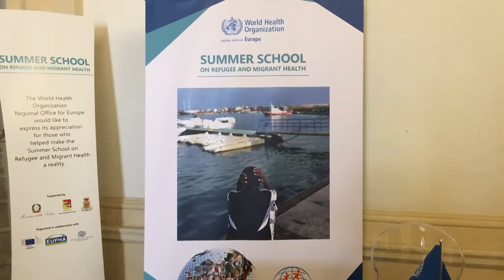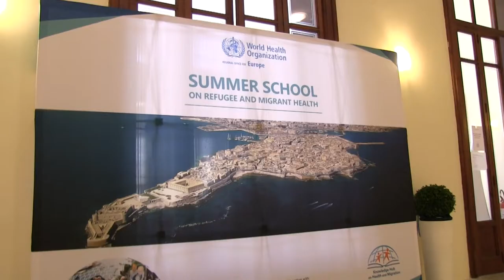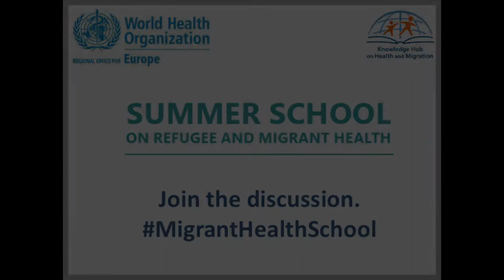Summer School on Refugee and Migrant Health – 2017 Sicily, Italy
WHO/Europe organized the first edition of the Summer School in on 10-14 July 2017 in Sicily, Italy. This intense 5-day course was offered under the umbrella of the WHO European Knowledge Hub on Health and Migration, and organized with the support of the Ministry of Health of Italy and the regional health authorities of Sicily, and in collaboration with the International Organization for Migration and the Health Initiative of the Americas at the University of California, Berkeley, United States of America; the European Commission; and the European Public Health Association.
The summer school sought to improve participants’ knowledge and understanding of the main health issues and needs of refugees and migrants, and of the broader public health and health-system implications of large-scale migration in origin, transit and destination countries.